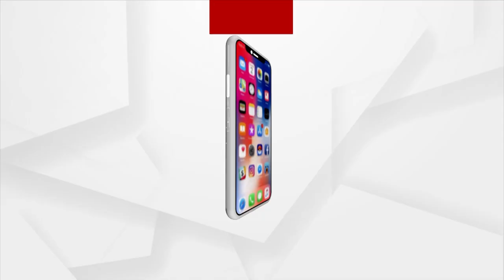India wins Asian Champions Trophy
ଏସିଆନ ଚାମ୍ପିଅନ୍ସ ଟ୍ରଫି ହକି ୨୦୨୩ ରେ ଭାରତର ବାଜିମାତ୍